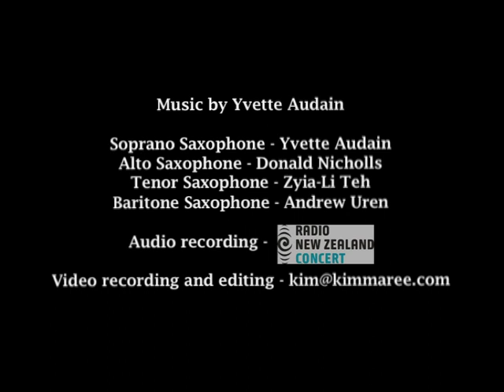Yvette Audain and friends perform 'bulletproof petals' live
Recording made by Tim Dodd of Radio New Zealand Concert, in St Luke's Church, Remuera, Auckland, March 2011. Video by Kim Maree. Yvette Audain (soprano sax); Donald Nicholls (alto sax); Zyia-Li Teh (tenor sax); Andrew Uren (baritone sax). Music by Yvette Audain. Please note that this isn't the recording of this work that appears on my 2014 album 'Grooves Unspoken' - that was the premiere (involving slightly different personnel too); this is one of several subsequent performances!